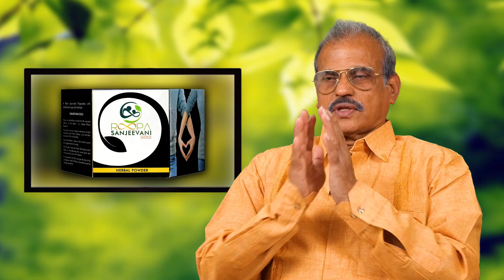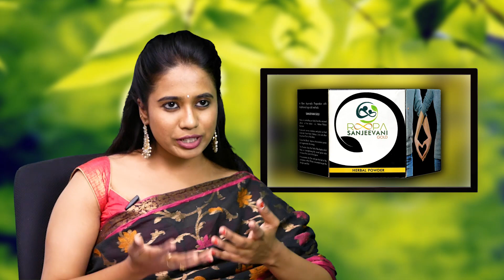అత్యంత సులువువ మీ రూపు రేఖలను మార్చే విధానం | Beautiful and Health | Sanjeevini Gold